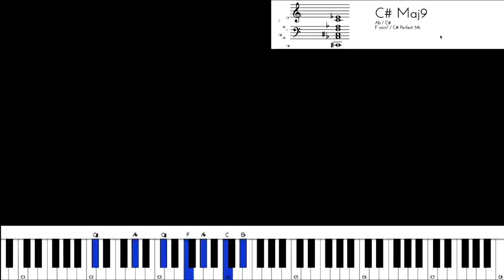Riff #1208 - Nathaniel School of Music